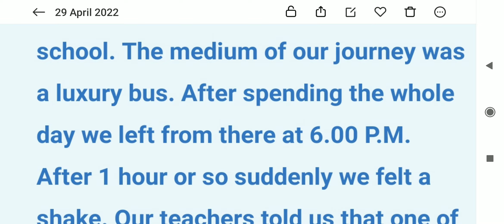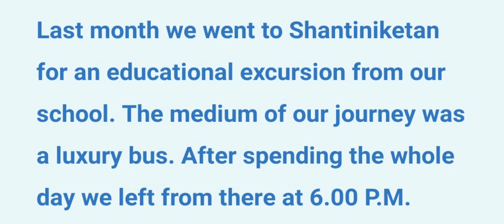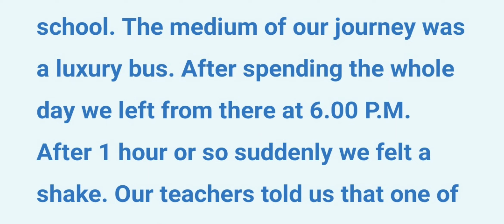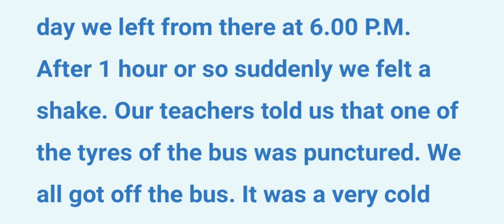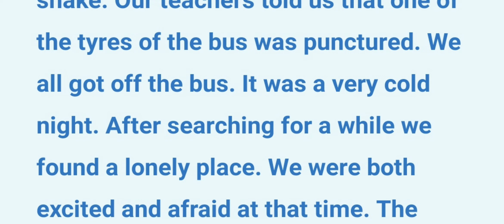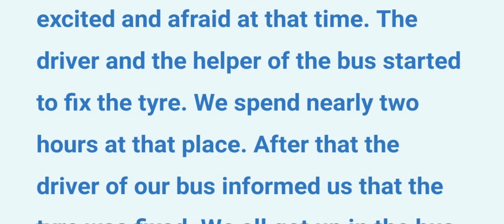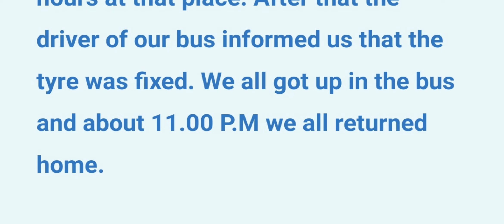Class 9 Lesson 1 Exercise 7। Story Writing। How To Write A Story Properly। Class IX Writing Skill।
উপরের ভিডিওটিতে আমি তোমাদের Class 9(IX) এর English Text বই এর 1st Lesson এর Exercise 7 এ "A Night Journey in a Bus" বা "রাতের বাসযাত্রা" নিয়ে যে গল্পটি লিখতে দেওয়া আছে সেটি লিখে দেখিয়েছি। তার সাথে Story Writing বা গল্প লেখার সঠিক নিয়ম ও পদ্ধতি সম্পর্কেও আলোচনা করেছি।

ভিডিওটি ভালো লাগলে লাইক করো, কমেন্ট করে জানিও কেমন লাগলো আর তোমার বন্ধুদের সাথেও শেয়ার করো আর চ্যানেলে নতুন হলে অবশ্যই চ্যানেলটিকে Subscribe করো এইরকমই English সংক্রান্ত আরও তথ্যপূর্ণ ভিডিও পেতে। আমার চ্যানেলে তোমরা Class 5 থেকে Class 12 পর্যন্ত English Text, Grammar & Writing Skill সম্পর্কিত যাবতীয় তথ্য পেয়ে যাবে।